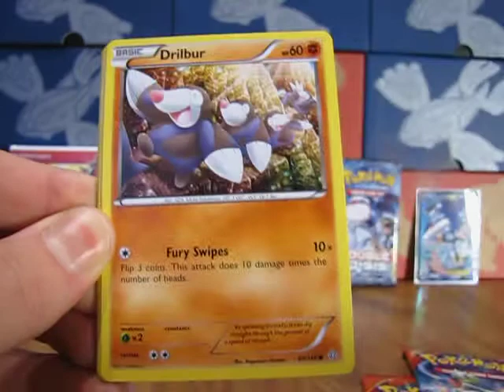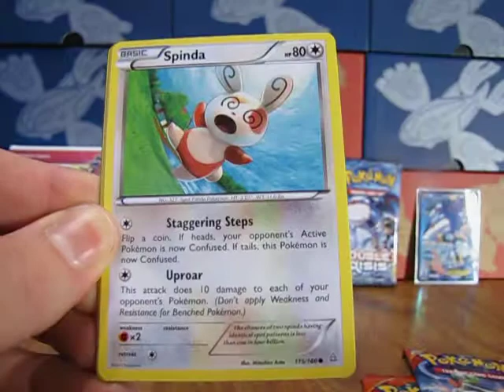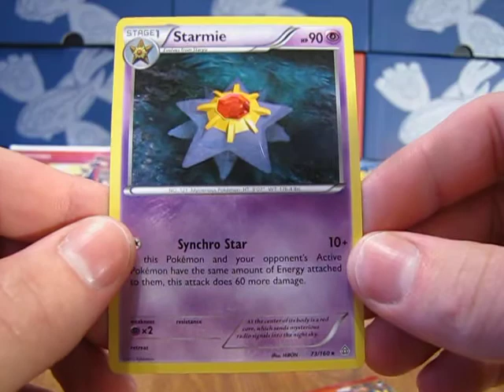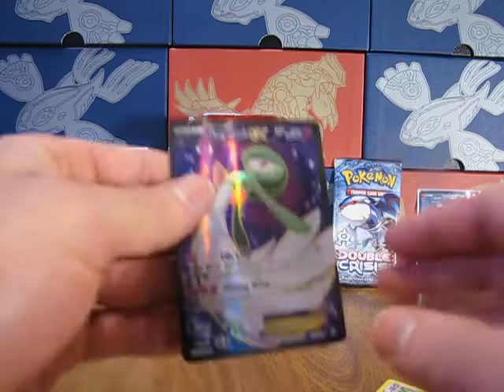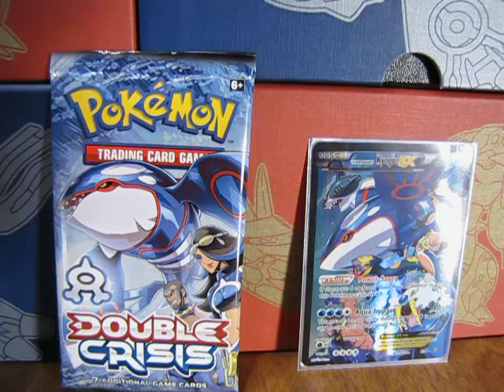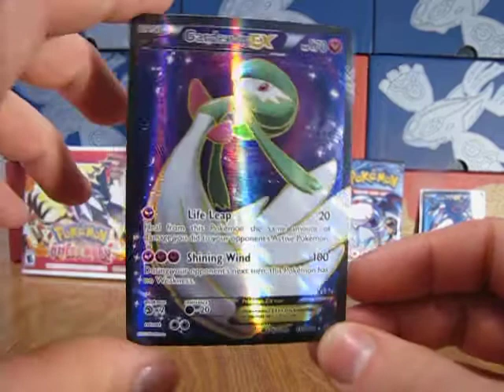(Carta FA!) Apertura De 3 Sobres De Pokemon Xy Duelos Primigenios / Soteos Gratis Pokemon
Tengo muchas ganas de subir mas aperturas pokemon ! Por favor esperan mis nuevos videos ! Si les gusten aperturas de cartas pokemon puedes ver muchas aperturas aqui en mi canal en espanol y ingles espero que les guste mi canal !
Por favor quiero que ustedes entren mis sorteos !
Para entrar
2. Tienes que seguirme en cualquiera de mis paginas ddog281330pokemon.blogspot.com
3. Tienes que compartir este video de la lata y el juego o tienes que compartir este video del sobre y la carta puedes entrar los dos para si entras los dos tienes que compartir los dos videos
4. Tienes que dejar un comentario el cualquier de los videos oficiales de los concursos este video de la lata y juego o del sobre y la carta ultra rara
5. Tienes que gustar cualquier de los videos
6. El concurso de la lata y juego estara abierto hasta el 15 de abril
El concurso del sobre y la carta estara abierto hasta el 30 de abril
Voy a escojer a cualquiera que sea el ganador el ultimo dia de cada concurso buena suerte a todos !
Adios !